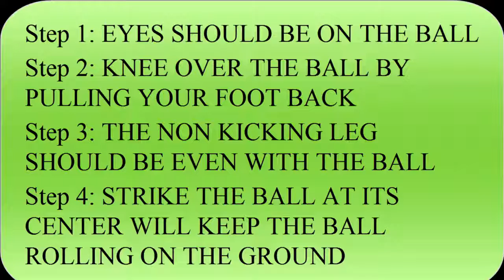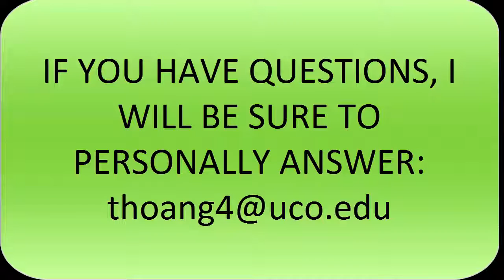SOCCER LESSONS FOR KIDS --- PASS THE BALL ON THE GROUND WHILE DRIBBLING USING YOUR OUTSTEP